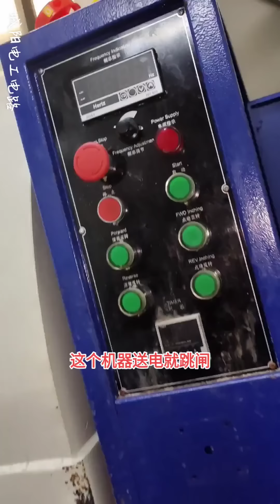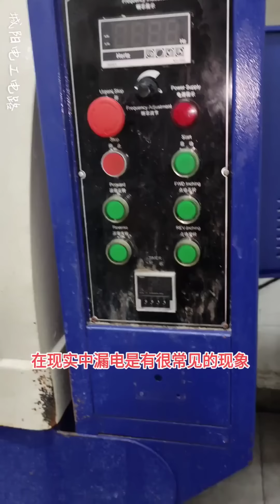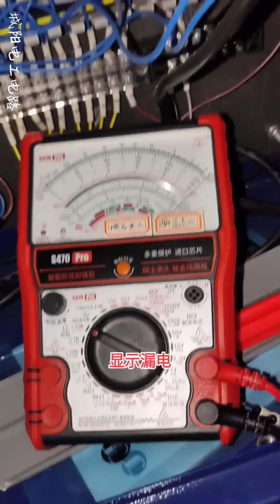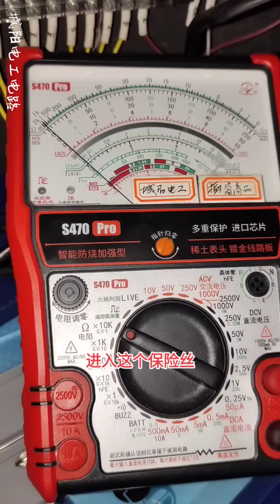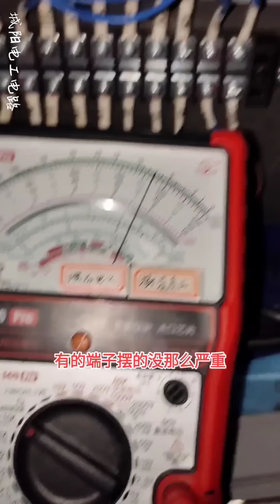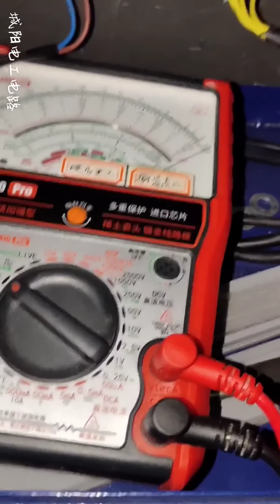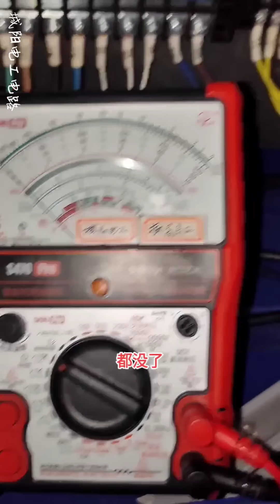设备送电就跳闸，维修过程测很多，结果原因很简单！【城阳电工电路】